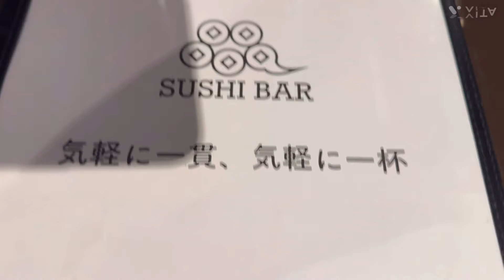メシ探007 駅チカお手軽寿司店みっけー。 a sushi restaurant "SUSHI BAR" near Otaru Sta. value for price.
この間新しくオープンしたお寿司屋さんです。お酒とともに寿司をいただく感じのお店なので、握りのサイズは小さめです。これはお店のコンセプトなのでしょうがない。
ただ、お値段がお手頃なので追加で巻物とか追加の握りを注文すれば全然OK。
ホテルの近くで、9時までラストオーダーの飲食店は貴重な存在。寿司をつまみながら、一杯やるのもいいかもしれません。